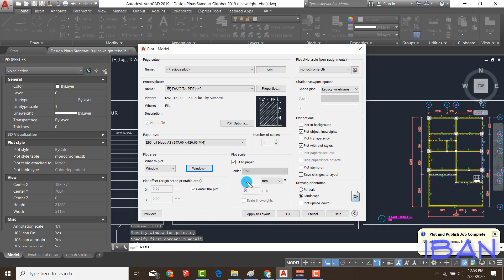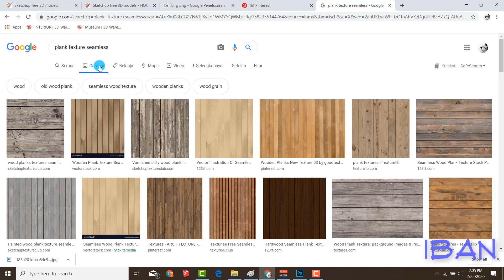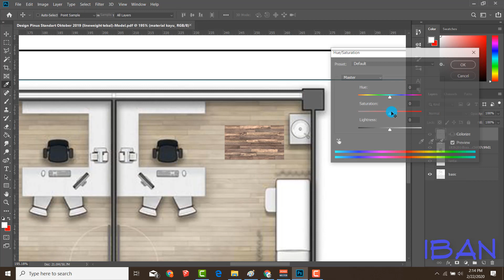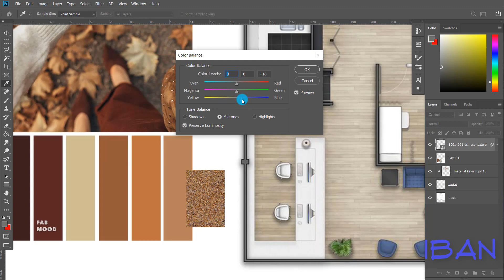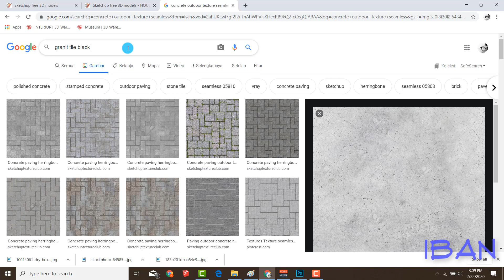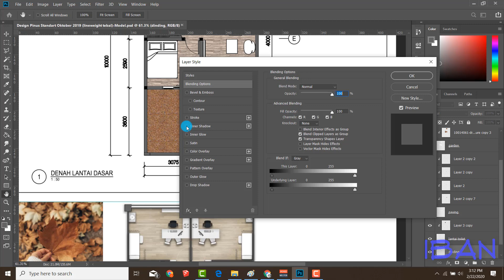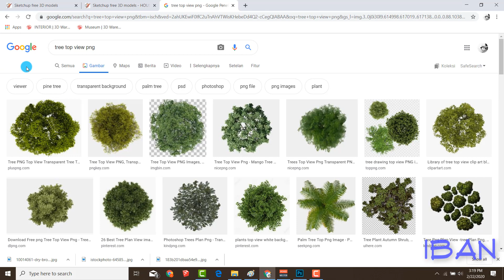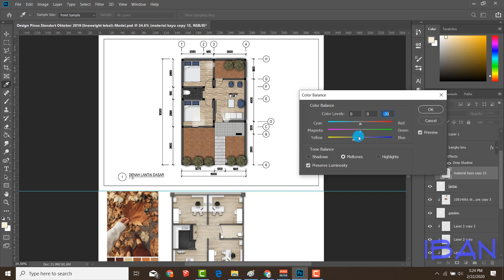Cara Render Denah dengan Photoshop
Kalo gw bisa, kenapa lu gabisa ?